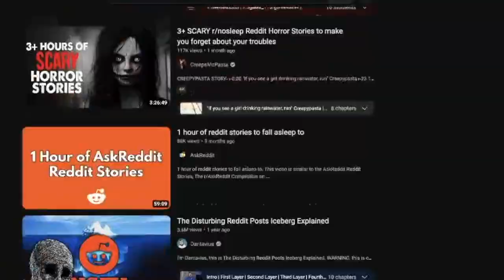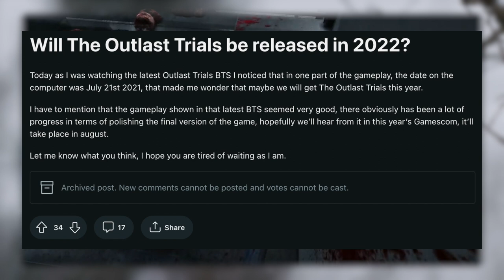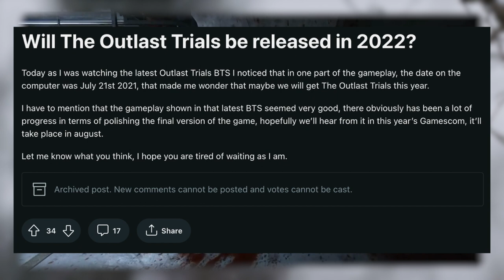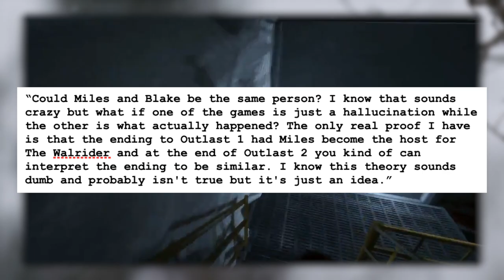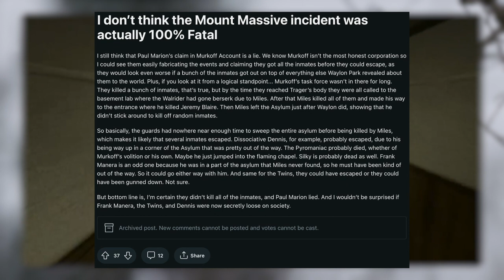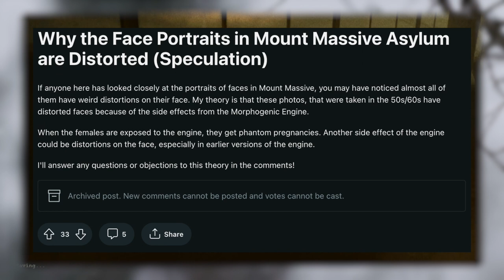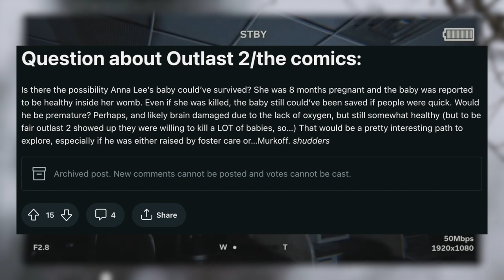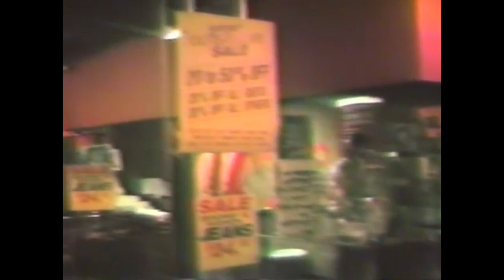Reddit’s Outlast Speculations: Answered | Michael Strawn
___TIME STAMPS___
Introduction - 0:00
Outlast Speculations - 1:15
Conclusion - 17:04

I, as well as my animators, have been working extremely hard on my up-and-coming Outlast animation, so I apologize I've disappeared for such a long period of time.

Equipment:
MacBook Pro

Cinema Grade